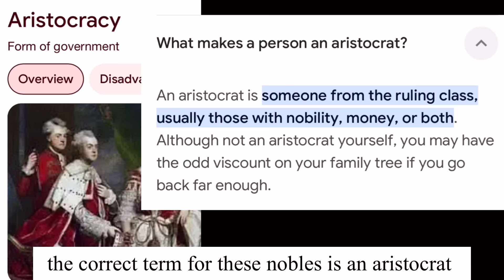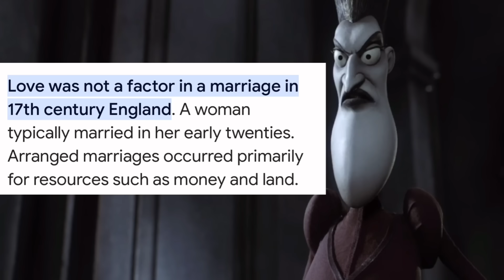Corpse Bride explained by an Asian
Socials
KC